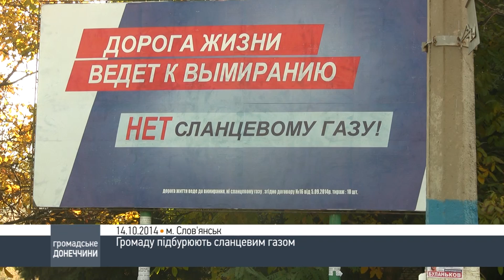14.10 Слов'янськ дратують сланцевим газом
Мешканців Слов'янська намагаються збурити антисланцевою риторикою. Відповідні білборди з' явилися на вулицях міста. Нагадаємо, саме антисланцеві протести згодом переросли у мітинги з триколорами і підготували натовп до приходу бойовиків ДНР. Тепер деякі знову готові протестувати...